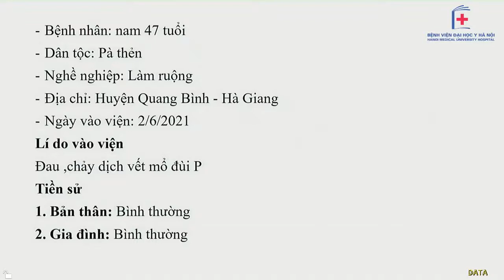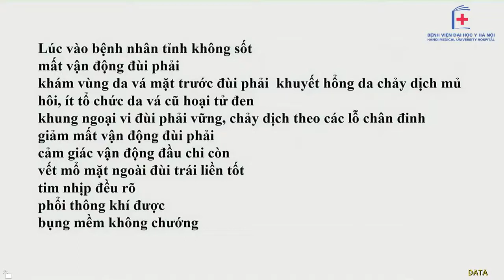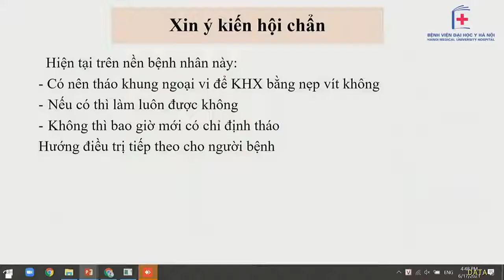Đau + Chảy Dịch Vết Mổ (đùi P)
8. BN: Nam, 47 tuổi
Chẩn đoán sơ bộ: Đau ,chảy dịch vết mổ đùi P
CK mời hội chẩn: Ngoại chấn thương, Phẫu thuật tạo hình
*Video được cắt từ chương trình Telehealth Bệnh viện Đại học Y Hà Nội với mục đích giúp cho các quí đồng nghiệp dễ dàng theo dõi học tập.